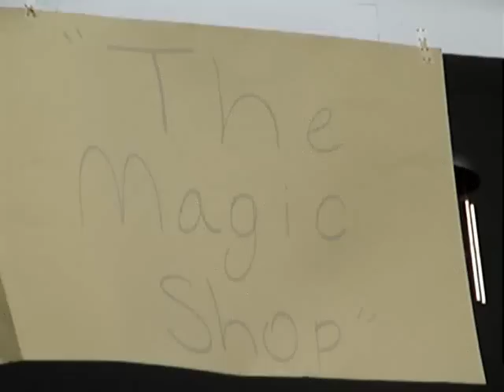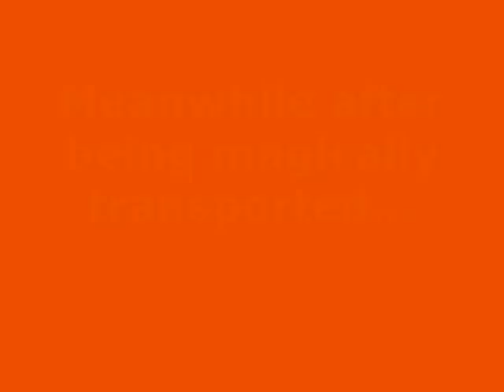The Magic Shop Skit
ACHE Production's "The Magic Shop"